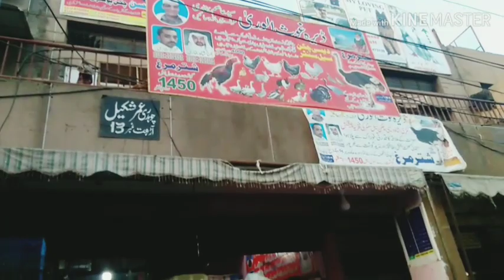Lahore tollinton market documentary film with mian amjad